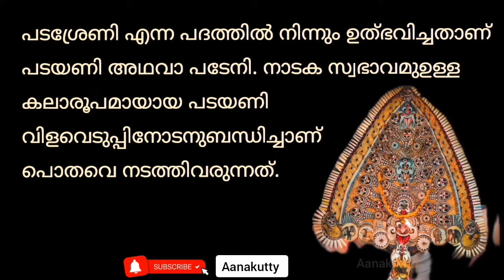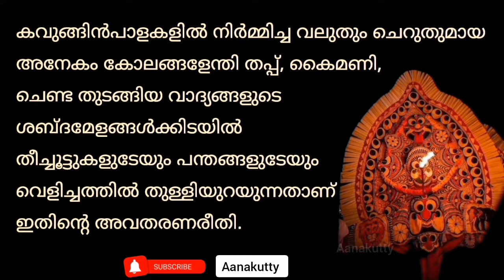പടയണി കുറിപ്പ് തയ്യാറാക്കാം | padayani kurippu ezhutham| കേരളീയ കലാരൂപങ്ങൾ